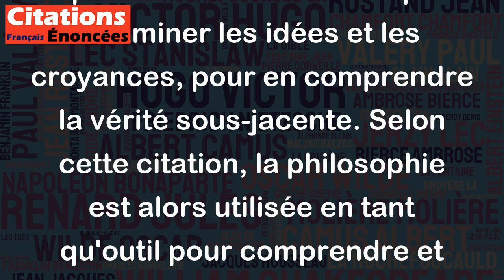La philosophie ne s'enseigne pas ; c'est l'application des sciences à la vérité. - Alexandre Dumas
Cette citation signifie que l'approche philosophique ne doit pas être enseignée comme une matière en soi, mais plutôt comprise comme l'application de la pensée critique et de la raison aux concepts scientifiques et véridiques. En d'autres termes, la philosophie consiste à utiliser sa capacité de raisonnement pour examiner les idées et les croyances, pour en comprendre la vérité sous-jacente. Selon cette citation, la philosophie est alors utilisée en tant qu'outil pour comprendre et analyser les connaissances scientifiques et les vérités fondamentales plutôt qu'être enseignée comme une matière séparée.